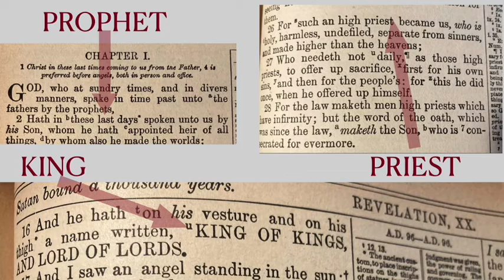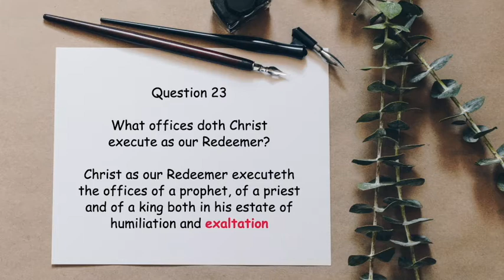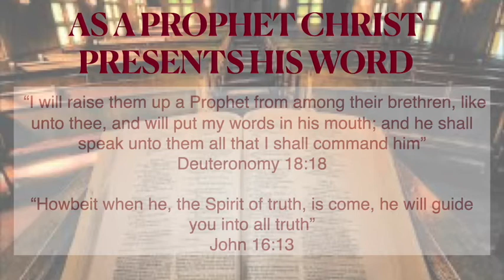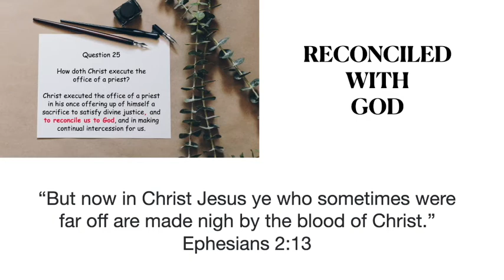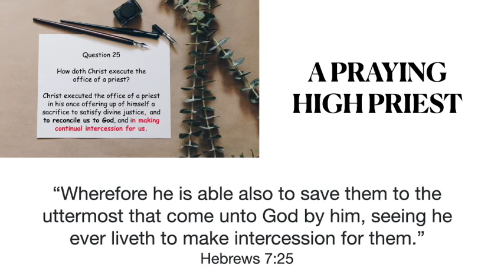PROPHET, PRIEST & KING; Westminster Shorter Catechism Part 13